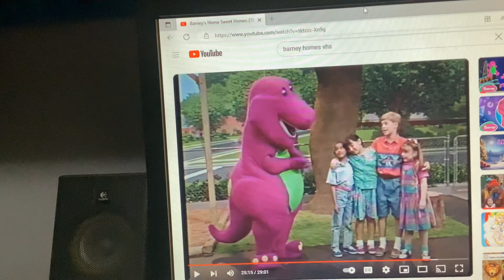Barney & Friends PBS